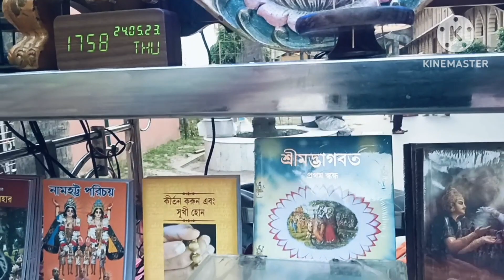মায়াপুর ধামে হরিনাম সংকীর্তন এর আসর। Mayapur Krishna Bhajan। explore with gopal।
মায়াপুর ধামের কীর্তন
 মায়াপুরের প্রভুদের মুখে হরিনাম সংকীর্তন
 মায়াপুর ও নবদ্বীপ ধাম এর কীর্তন কেমন হয়
krishna bhajan
mayapur krishna bhajan
sree krishna kirtan mayapur
hori nam sankirtan mayapur
one day tour near kolkata
weekend trip mayapur
mayapur tour guide
mayapur tv
mayapur vlog
mayapur nabadwip dham